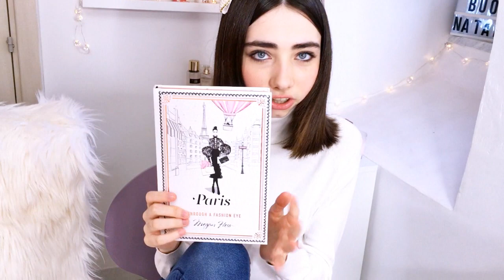IDEE REGALO DI NATALE sotto i €30 🎁 ~ Regali di Natale al Black Friday 2020 || SSnS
-Portagoie viaggio

-Specchio touch screen

-Specchio powerbank

-Iniziale del nome con luci

-Spazzola elettrica per viso

-Libro Megan Hess

-Luce ad anello per selfie

-Extension colorate

-Kit trucco body painting fluorescente

-Lampadina luce nera

-Proiettore luci stelle soffitto

-Libro colora via l'ansia

-Candela yankee